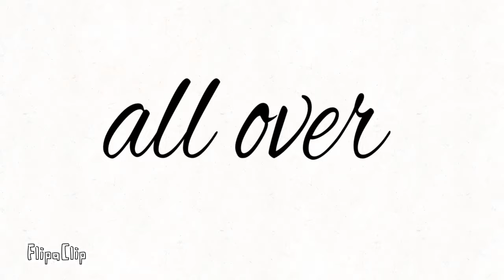Gift for hekocherry not that bad